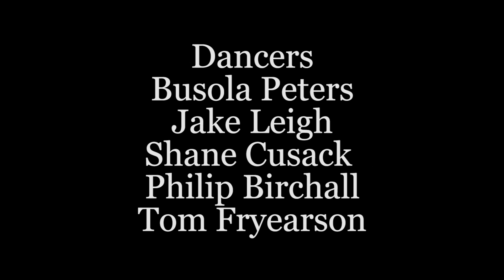Major London 05 Designs present - Kimberly cole - smack you Choreography By Marvin Brown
Shot and edited by myself

So i really wanted to do a fashion based really fun dance video with jazz funk movement. I wanted loads of energy and colours and just strong boys! so i luckily found the perfect boys for it and im so grateful for all their hard work .

Dancers:
Busola Peters
Jake Leigh
Phillip Birchall
Tom Fryearson
Shane Cusack

Artisit - Kimberly Cole
Song - Smack You